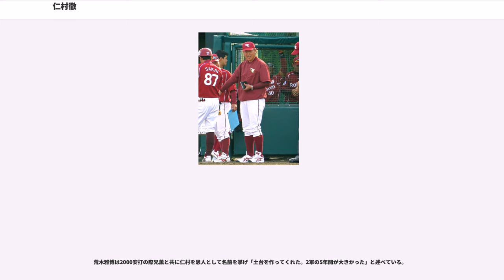仁村徹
仁村 徹（にむら とおる、1961年12月26日 - ）は、埼玉県川越市出身の元プロ野球選手（内野手、投手）、プロ野球コーチ、現役時代は中日ドラゴンズ、千葉ロッテマリーンズに在籍した。野球解説者。

実兄は自身と同じ元プロ野球選手の仁村薫で、現役時代は中日で一緒にプレーした経験がある（当時、スコアボードなどには「仁村兄（＝薫）」「仁村弟（＝徹）」と表記されていた）。

上尾高校では、右下手投げのエースとして活躍。春季関東大会決勝に進み、銚子商に惜敗するが好投手として注目される。同年夏の甲子園に出場。1回戦で浪商と対戦、9回2死まで2-0とリードしながら勝利目前で牛島和彦に同点2ランを打たれ、延長11回敗北。このときの試合は今も甲子園史上に残る名試合として語り継がれている。

卒業後は東洋大学に進学。東都大学野球リーグでは3年生の時、春季リーグで4年振りの優勝を飾る。8勝2敗の成績を残し、最高殊勲選手、最優秀投手、ベストナインを受賞した。直後の大学野球選手権では、決勝で田中富生、木戸克彦のバッテリーを擁する 法大に敗れ準優勝。同年秋季リーグは専大に次ぐ2位に終わるが、6勝2敗を記録し最優秀投手、ベストナインを連続受賞した。1年上のチームメートに投手の佐藤秀明、外野手の大野久、捕手の杉本恭彦（日本通運－東洋大監督）らがいる。しかし翌は河野博文、白井一幸ら投打に厚みを増した駒大が台頭し春秋季連続優勝、東洋大は主力の卒業もあって低迷を余儀なくされた。リーグ通算75試合登板、29勝19敗、防御率2.12、155奪三振。

のドラフト2位で中日に入団。1年目のに投手として初登板初勝利を挙げた（このときリリーフで勝利をアシストしたのはかつてのライバル、牛島であった）。首脳陣は翌シーズンから打者転向を予定しており、投手としての最後に記念登板で起用したところ、打線の思わぬ援護で勝利投手となった。

投手としては前述の1試合の出場のみで、に二塁手に転向。に同年監督に就任した星野仙一に起用され、122試合に出場してレギュラーとして定着。同年は生涯唯一の規定打席（17位、打率.287）に達する。は左ヒザの故障で出遅れ92試合の出場、ポジションも二塁手にコンバートされた宇野勝の存在もあって三塁手がメインになる。規定打席には届かなかったものの打率.306、7本塁打、52打点の好成績を挙げ、チームの優勝に大きく貢献した。同年の西武ライオンズとの日本シリーズでは、全5戦に六番打者、三塁手として先発。16打数4安打2打点を記録した。には主将になりチームをまとめたが、それ以降はヒザの故障の再発などもあり、おおむね年間100試合弱の出場にとどまった。その3年後に一旦は主将を辞めたが、には三塁手にコンバートされ、五番打者を務めると同時に、再び主将を務めた。

に千葉ロッテマリーンズに移籍。一塁手にコンバートされレギュラーを獲得、85試合に先発出場を果たし打線の中軸となる。には主に代打として起用されたが、19試合に先発出場。指名打者として4試合に四番打者を務めたが、指導者になるために同年限りで現役を引退。

捕手を除く投手・内外野計8ポジションで出場を経験した。ロッテ在籍時は、当時投手を除く8ポジションを経験した五十嵐章人と同僚となった。五十嵐はオリックス移籍後に全ポジション出場を達成したが、仁村は捕手を守らないまま引退した。

引退後は古巣・中日でからまで二軍監督を務め、には日本一に導いた。には一軍ヘッドコーチ、からは一軍内野守備・走塁コーチを務め、2005年からスカウト（関東・東海地区担当）となった。また、そのかたわらCBCのゲスト解説者も務めていた。

より東北楽天ゴールデンイーグルスの二軍監督に就任。しかし、7月13日付で慢性硬膜下血腫のため休養。手術を受け、7月26日の大学日本代表 対 NPBフレッシュ選抜から復帰した。その後、は一軍作戦コーチ、は二軍監督を務めた。からは一軍チーフコーチとなり、球団初のリーグ優勝と日本一に貢献した。は二軍チーフコーチ、は一軍ヘッドコーチを務め、シーズン終了後来季の契約を結ばないと発表された。

からは東北楽天ゴールデンイーグルスのスカウト部副部長を務める。10月28日退団。2019年からは東海ラジオの野球解説者に就任...